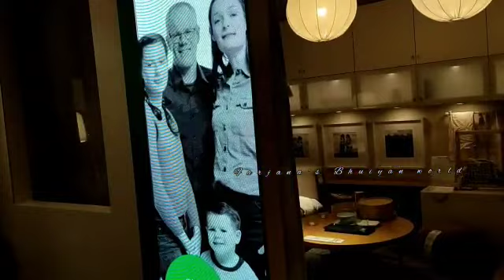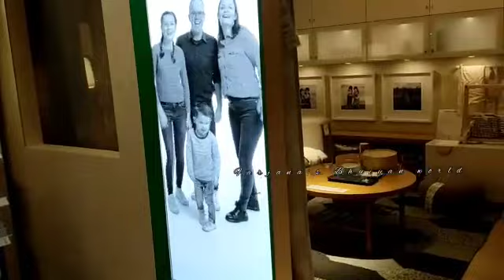shopping time in london 2021/buying new furniture my home part 2/farjana s bhuiyan world